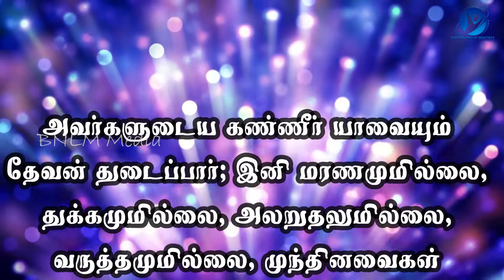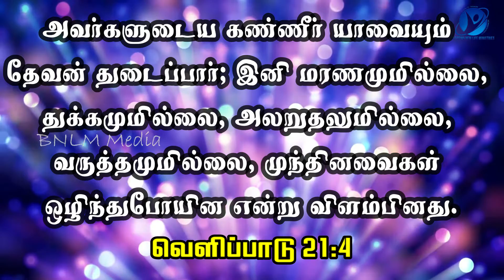19-08-2022 / Say Amen / ஆமென் சொல்லுங்கள் / New Tamil Christian WhatsApp Status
August 19th 2022 / 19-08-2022 / ஆமென் சொல்லுங்கள் / Say Amen / Tamil Christian WhatsApp Status / Pastor.A.Arun Paul Isaac / Mrs.A.P.I. Irene Sudha / Pollachi Church / NKJV / MKJV / NIV / God will wipe away all tears from their eyes. And there will be no more death, nor mourning, nor crying out, nor will there be any more pain; for the first things passed away. Revelation 21:4